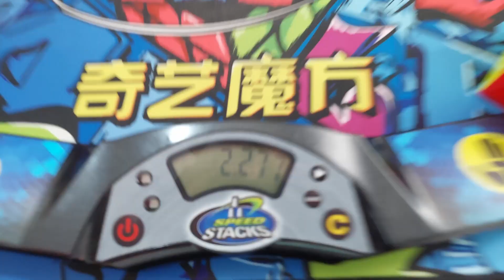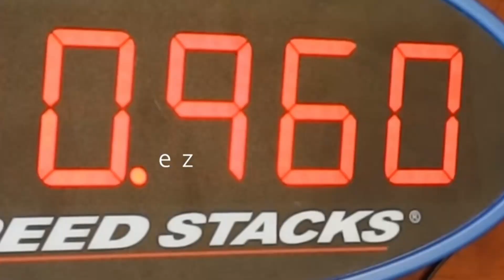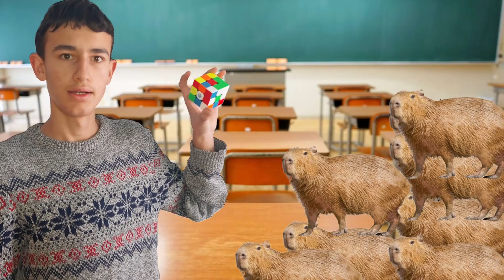If You broke the 3x3 WR - What if #2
Using the code "Rafa Cuber'' supports my channel and also gives you a discount on your order.

My Instagram accounts. Rafa Cuber